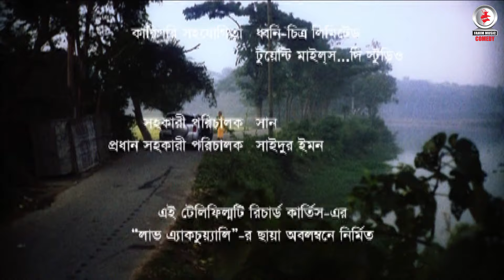ইনোসেন্ট লাভ । innocent love । বাংলা শর্ট ফিল্ম । bangla short film 2020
Fahim Music brings to you New Bangla Natok 2019 “Valobashi Tai” starring Arifin Shuvoo, Bidya Sinha Saha Mim, Sajal Noor, Nusrat Imrose Tisha, Bindu, Hillol, Tania, Oni, Alif, Utsho, Roji Siddique, Sahiduzzaman Selim, Ali Jaker & many more. Bangla Telefilm "Valobashi Tai" Directed by Shihab Shaheen.